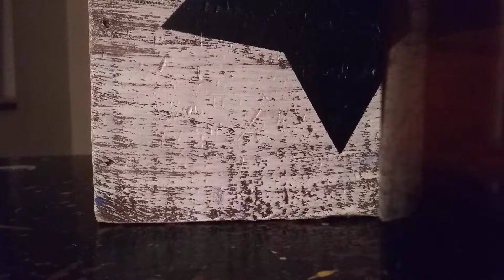Acoustic Grateful Dead Cover I tnterpretaion Philosophy DR.